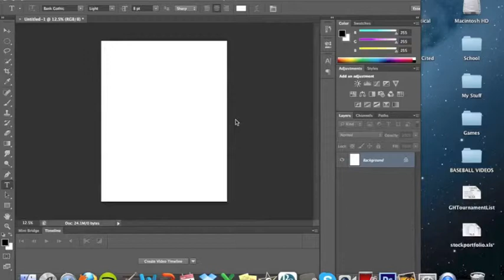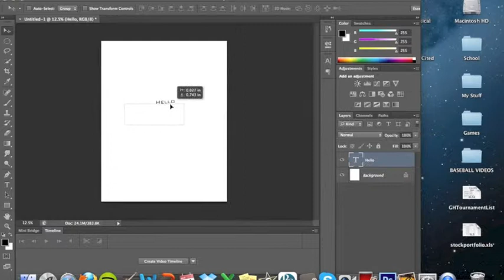Create a Simple Typography Project Using Photoshop CS6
This is a description of the technology used for my eMagine project.